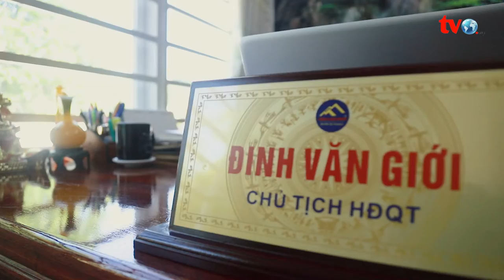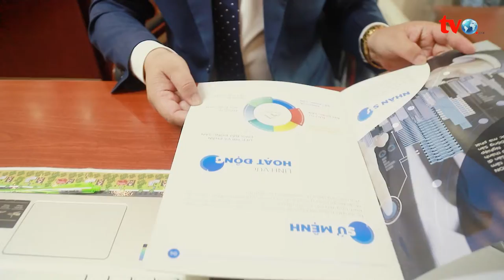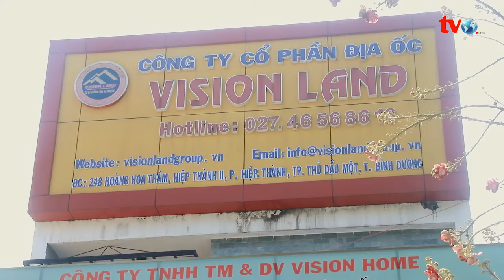Giới thiệu Ban Giám Đốc Vision Land Group